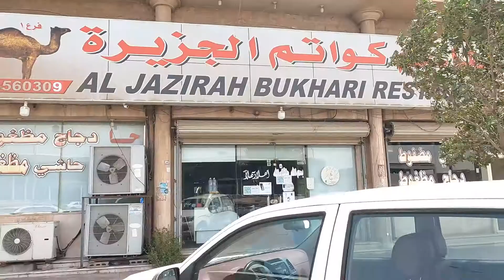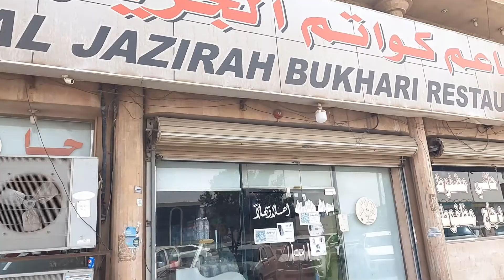Madghoot Hashi | حاشي مضغوط | اونٹ کے گوشت کا پلاؤ | Extreme Arabian Food Tour In Saudi Arabia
Hi Friends Mera name SHAMAS DIN Hai Aor Mai Food Explore krne se related videos banata hu.
In this video we have tried Madghoot Hashi | حاشي مضغوط | اونٹ کے گوشت کا پلاؤ | Extreme Arabian Food Tour In Saudi Arabia | which is very famous and delicious Food in Arabic countries taste is so amazing and so Rich.

Best mutton Mandi in Dammam | نعیمی مندي باللحم | Arabic Mandi With Rice | Mandi recipe Saudi Arab

This Channel is about food and traveling in different countries and cities. To explore foods and cultures. We are trying to create Transparent content about Food. We are also looking forward to making videos of world-famous and trying to explore different types of food cooked around the world. Our Vision is to provide clear and basic information about different types of cooked dishes. Our Mission is to be one of the leading content creators about food and traveling.